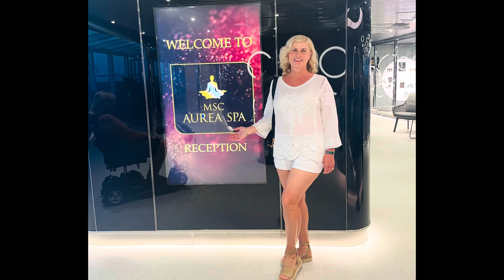Top 7 Money-Saving Cruise Tips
Are you looking to save money on your next cruise vacation? Look no further! In this video, we're sharing 7 valuable tips that will help you cut costs and make the most of your cruise experience. From booking strategies to onboard savings, we've got you covered. Don't break the bank on your next cruise - watch this video and start saving today! Best money saving cruise tips for your vacation. Enjoy the cruise discounts.